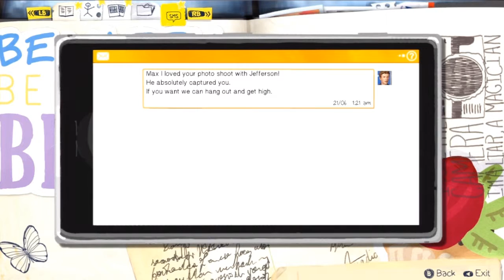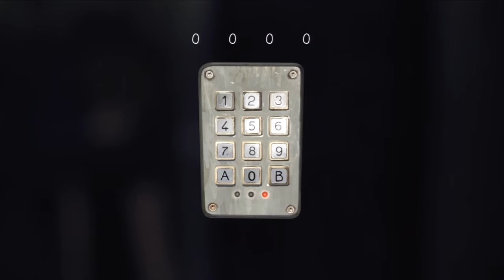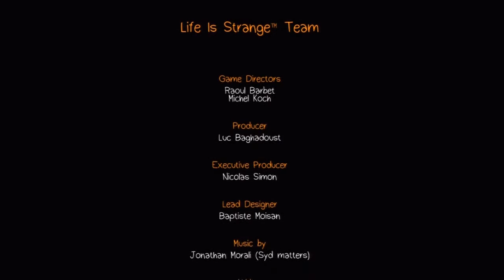Life Is Strange: Episode 5 Ending - Well Damn....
This footage was recorded on Xbox 360.